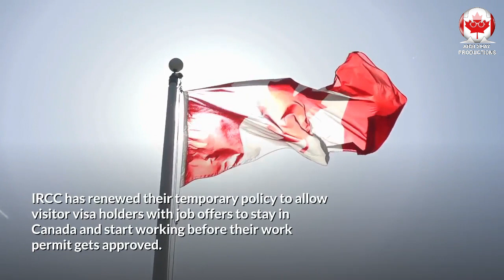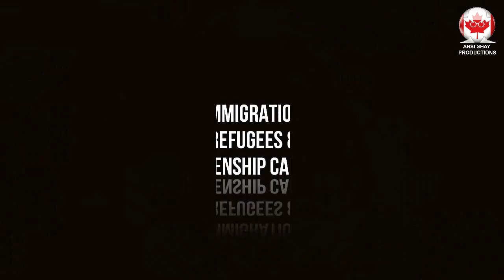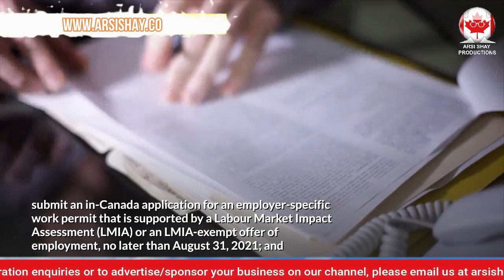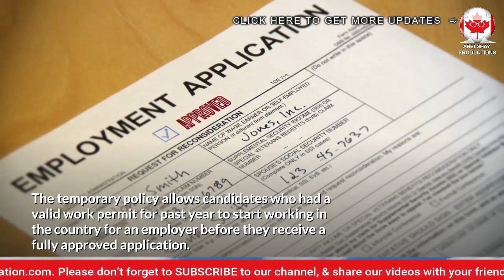BIG UPDATE: GOOD NEWS FOR VISITORS SEEKING WORK PERMIT | CIC NEWS | IRCC UPDATES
In this video, we will talk about the Visitors who now have more time to apply for work permits within Canada V

IRCC has renewed their temporary policy to allow visitor visa holders with job offers to stay in Canada and start working before their work permit gets approved.

Canada is extending a 2020 coronavirus-related measure to allow residents with job offers to apply for their work permits without leaving the country.

Immigration, Refugees and Citizenship Canada (IRCC) originally introduced the measure between August 24, 2020, and March 31, 2021. According to an IRCC media release, international candidates in Canada on visitor status will now be able to benefit from the temporary policy until 31 August 2021.